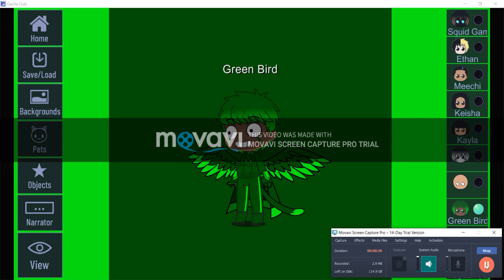Hair Reveal:3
YES YES YES YES NO NO NO NO NOOO